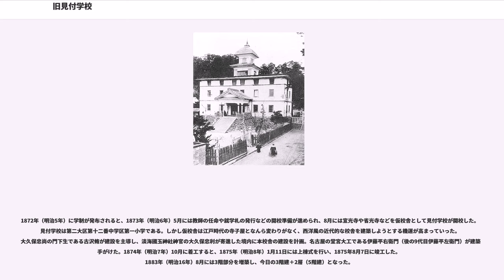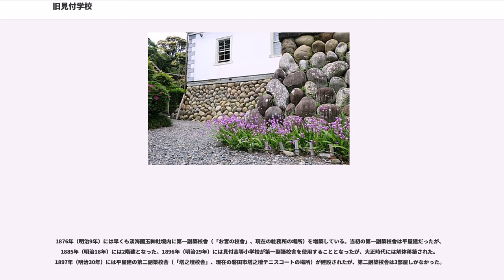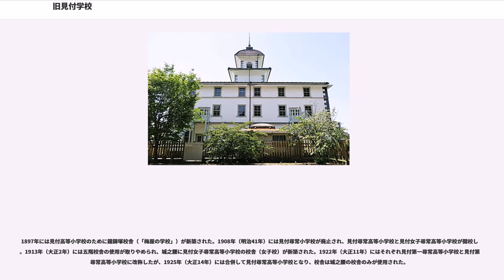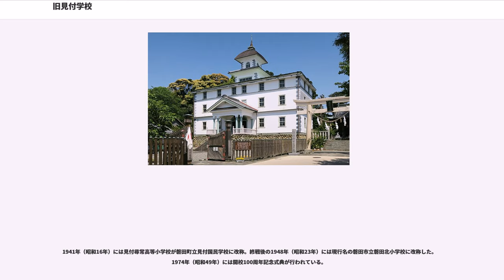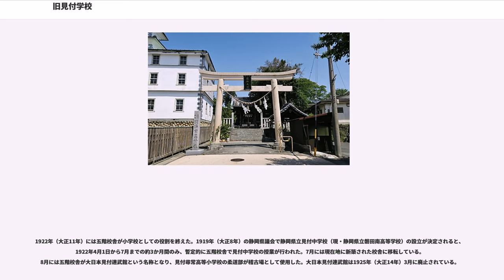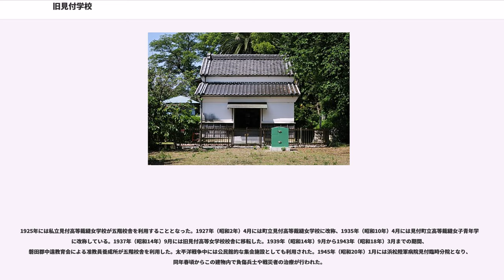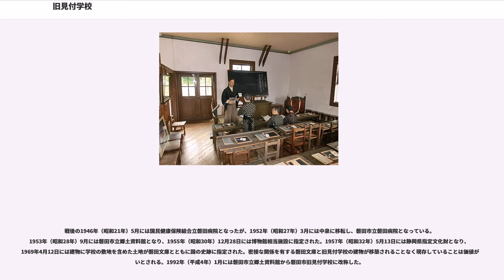旧見付学校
見付学校（みつけがっこう）は、学制公布後の1873年（明治6年）に静岡県見附（現・静岡県磐田市見付）に開校した学校。学校としての見付学校は、見付高等小学校、見付第一尋常高等小学校、見付第一尋常高等小学校、磐田町立見付国民学校などという変遷をたどり、1948年（昭和23年）に磐田市立磐田北小学校となった。坊中学校、西之島学校（いずれも見付学校と同じく見付に所在）とともに、見付学校は「遠州三大学校」と呼ばれる。

見付学校の校舎は移転を繰り返したが、1875年（明治8年）から1922年（大正11年）まで使用された建物が旧見付学校（きゅうみつけがっこう）と呼ばれ、他の校舎と区別するために「五階校舎」と呼ばれることもある。1875年に竣工した擬洋風建築の旧見付学校は、現存する日本最古の木造擬洋風小学校校舎である。隣接する磐田文庫とともに、「旧見付学校附磐田文庫」として国の史跡に指定されている。

見附は遠江国の国府が置かれた場所であり、近世には見附宿が東海道の宿場町として発展した。寺子屋で初等教育が行われ、中にはより高度な教育を行う私塾に進学する者もいた。この地域の代表的な私塾としては、淡海國玉神社の神官を務めていた大久保忠尚による私塾が挙げられる。

この頃の遠江国や三河国では、浜松出身の賀茂真淵に代表されるように国学が盛んであり、大久保は吉田の羽田野敬雄、一宮の小国重友、参野の桑原真清などと交友した。国学者が私塾以外に文庫（図書館）を設立することも流行しており、伊勢国松坂の本居宣長は射和文庫を、羽田野敬雄は羽田野八幡宮文庫を設立していた。大久保は本居や羽田野にならい、元治元年（1864年）淡海國玉神社境内に磐田文庫を設立している。

1872年（明治5年）に学制が発布されると、1873年（明治6年）5月には教師の任命や就学札の発行などの開校準備が進められ、8月には宣光寺や省光寺などを仮校舎として見付学校が開校した。見付学校は第二大区第十二番中学区第一小学である。しかし仮校舎は江戸時代の寺子屋となんら変わりがなく、西洋風の近代的な校舎を建築しようとする機運が高まっていった。大久保忠尚の門下生である古沢脩が建設を主導し、淡海國玉神社神官の大久保忠利が寄進した境内に本校舎の建設を計画。名古屋の堂宮大工である伊藤平右衛門（後の9代目伊藤平左衛門）が建築を手がけた。1874年（明治7年）10月に着工すると、1875年（明治8年）1月11日には上棟式を行い、1875年8月7日に竣工した。1883年（明治16年）8月には3階部分を増築し、今日の3階建＋2層（5階建）となった。

1876年（明治9年）には早くも淡海國玉神社境内に第一副築校舎（「お宮の校舎」、現在の社務所の場所）を増築している。当初の第一副築校舎は平屋建だったが、1885年（明治18年）には2階建となった。1896年（明治29年）には見付高等小学校が第一副築校舎を使用することとなったが、大正時代には解体移築された。1897年（明治30年）には平屋建の第二副築校舎（「塔之壇校舎」、現在の磐田市塔之壇テニスコートの場所）が建設されたが、第二副築校舎は3部屋しかなかった。

1897年には見付高等小学校のために鐘鋳塚校舎（「梅屋の学校」）が新築された。1908年（明治41年）には見付尋常小学校が廃止され、見付尋常高等小学校と見付女子尋常高等小学校が開校した。1913年（大正2年）には五階校舎の使用が取りやめられ、城之腰に見付女子尋常高等小学校の校舎（女子校）が新築された。1922年（大正11年）にはそれぞれ見付第一尋常高等小学校と見付第二尋常高等小学校に改称したが、1925年（大正14年）には合併して見付尋常高等小学校となり、校舎は城之腰の校舎のみが使用された。

1941年（昭和16年）には見付尋常高等小学校が磐田町立見付国民学校に改称。終戦後の1948年（昭和23年）には現行名の磐田市立磐田北小学校に改称した。1974年（昭和49年）には開校100周年記念式典が行われている。

遠江国横須賀藩（現・静岡県掛川市）にあった横須賀城から払い下げを受けた石垣を基礎としている。間口は12間、奥行きは5間の木造擬洋風建築である。玄関にはエンタシスの飾り柱が配されており、左右対称の2つの入口が設けられている。玄関には初代浜松県令の林厚徳から贈られた扁額が飾られている。

1922年（大正11年）には五階校舎が小学校としての役割を終えた。1919年（大正8年）の静岡県議会で静岡県立見付中学校（現・静岡県立磐田南高等学校）の設...